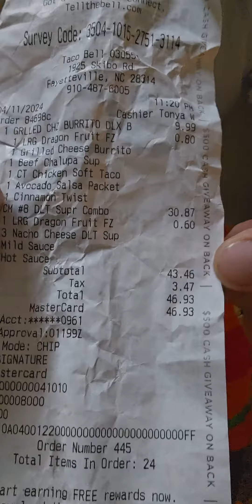they tried to rob me at Taco Bell😅😂🤬